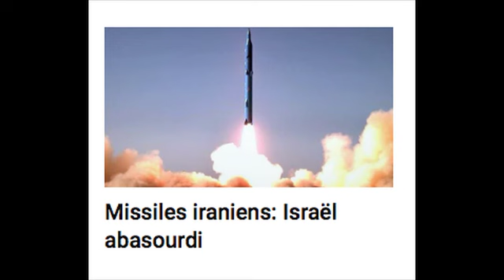🇷🇺 Poutine énerve les élites occidentales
🇷🇺 Russia Protectors of the Earth
Russia Syrian Arab Army & Allies
The Syrian Arab Army
Россия 24